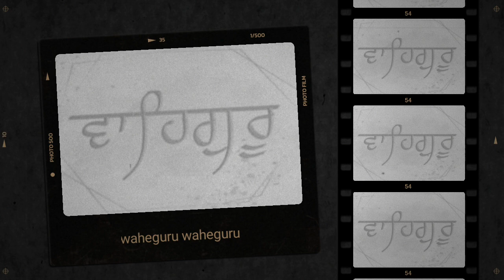Waheguru Simran Meditation ।। Bhai Tanveer Singh Ji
waheguru simran is a soothing meditation chanting . This Waheguru Simran is sung By Bhai Tanveer Singh ji in his melodious Voice. we are facing problems in our daily life so these type of chants give us peace.  In this materialistic world the main aim of our life should to get peace as we are killing ourselves for material things all time which gives us pain. waheguru simran soothes our soul. The ultimate goal of life should be to live in peace otherwise at last we will find that we did not get anything from this materialistic life. Life is very short so we have to start our journey today otherwise it will be too late . Waheguru simran is a Mantra or Mantar which is the crux of Holy book of sikhs Sri Guru Granth sahib ji . Sri Guru Granth sahib ji tell us how to deal with daily problems and how we can get rid of sorrows and pain which comes daily in our life due to our actions. Life is too hard today so we need something  which can give us some rest from the stressful life. so we should recite waheguru waheguru everyday . waheguru will Bless everyone.